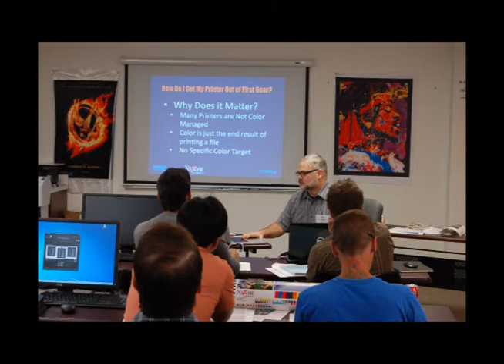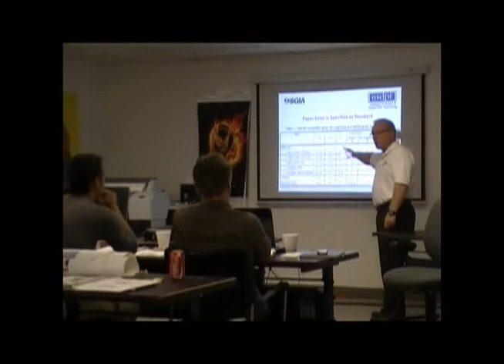Color Management Boot Camp